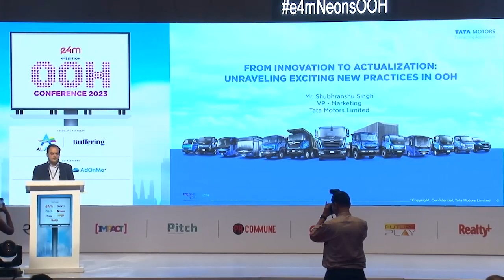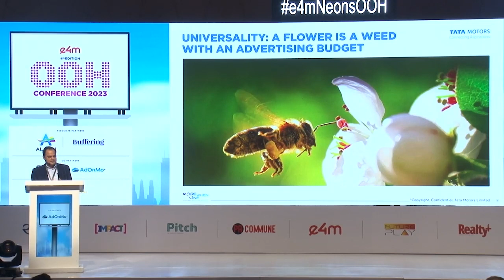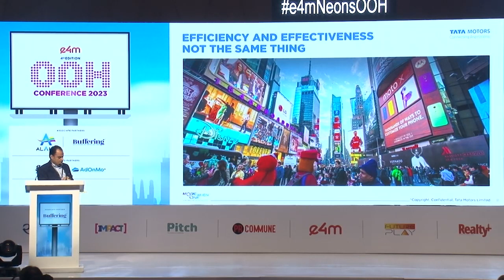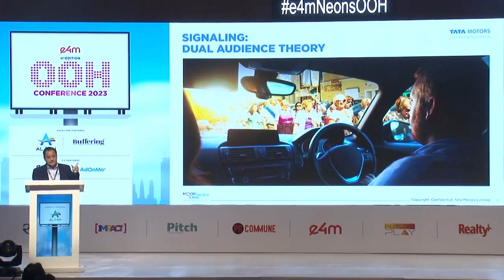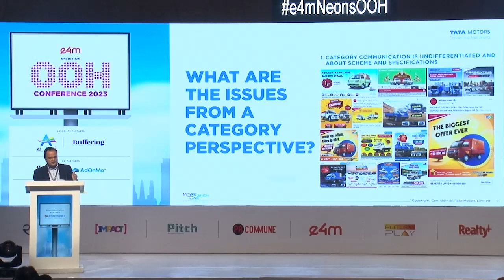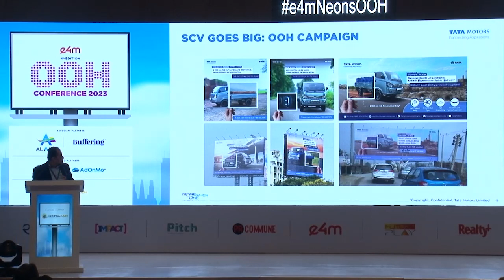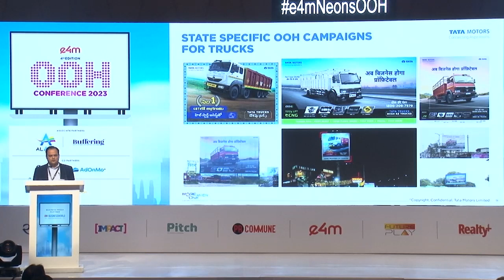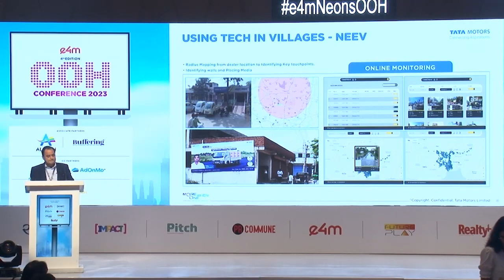e4mNeonsOOH - Leadership Address by Shubhranshu Singh, Tata Motors.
From Innovation to Actualization: The industry leader is unravelling exciting new practices in OOH.